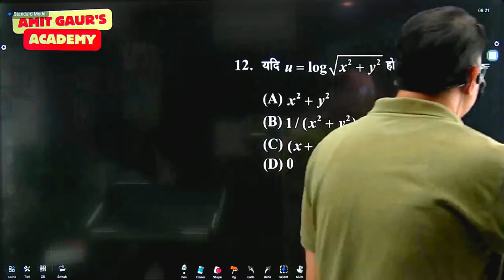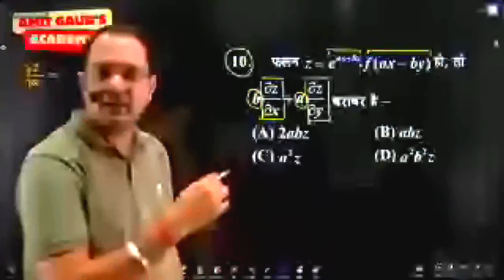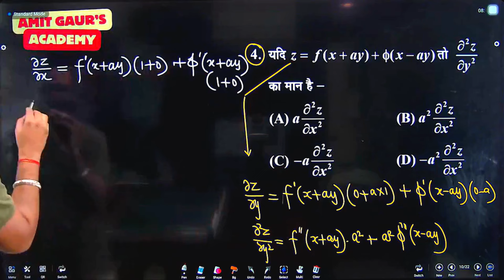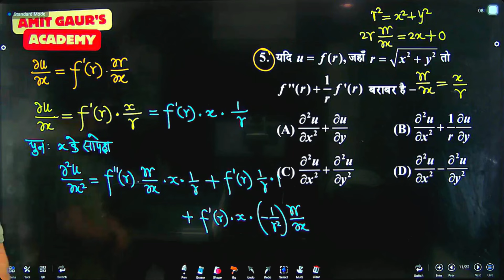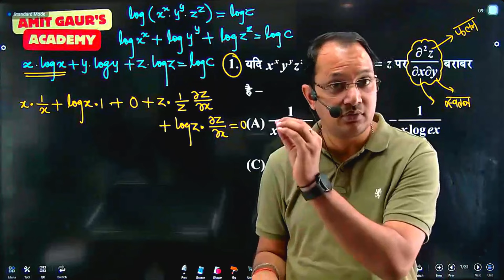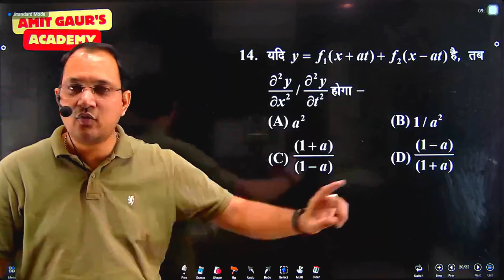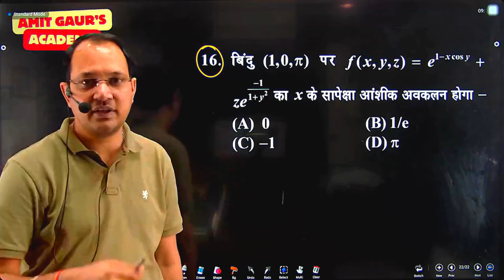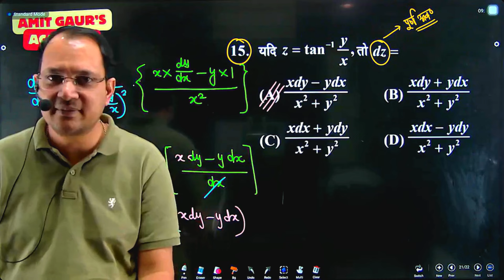Partial Differentiation | All TGT/PGT Exam | RPSC First And Second Grade | UP TGT PGT